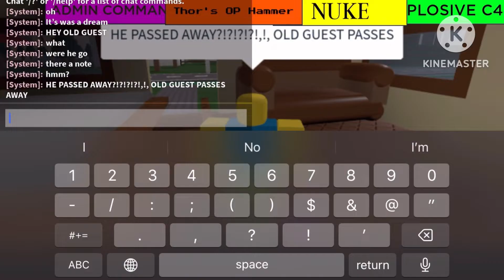CHIPS PART 7